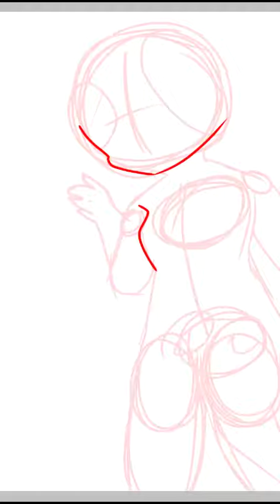SpeedPaint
I felt like shit making this,
But cough drops are amazing and now I feel better
Before I felt like crying because I couldn't breathe-